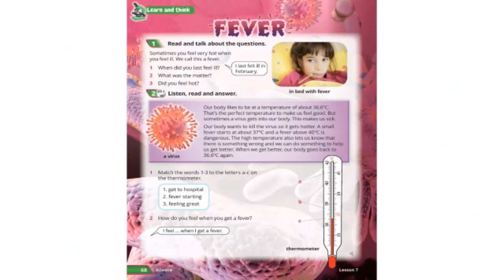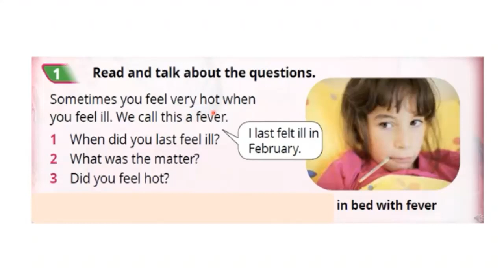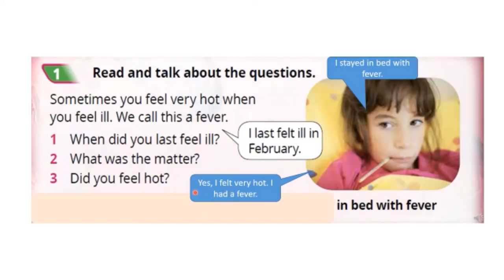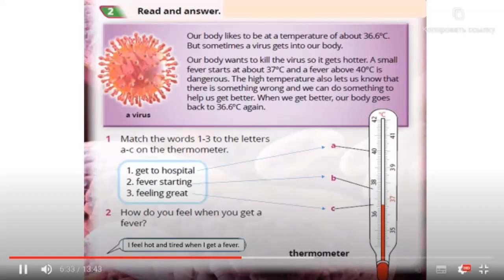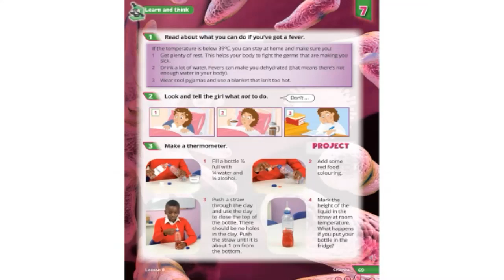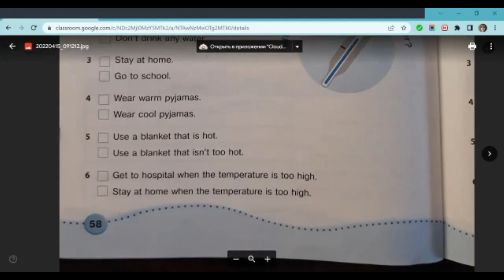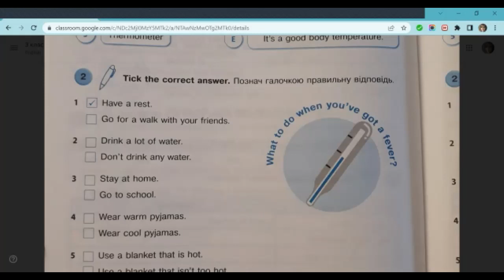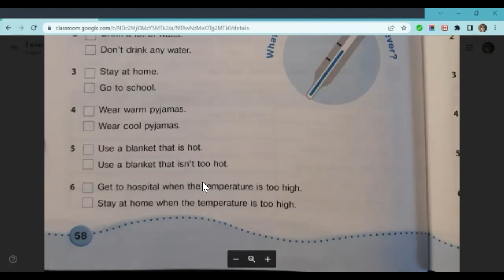Quick Minds 3, Unit 7. Lesson 7-8. О.Косован, РЗ с 58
використані відео